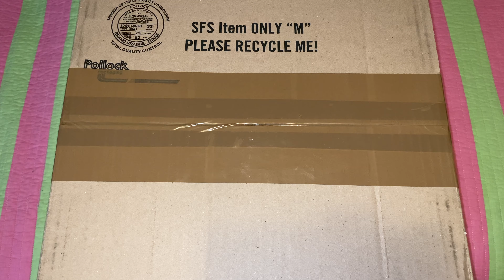Harley Quinn - The Suicide Squad - McFarlane Toys Action Figure Unboxing